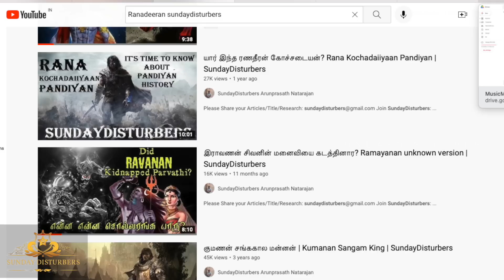Yaathisai Trailer Decoding - Movie Review | SundayDisturbers